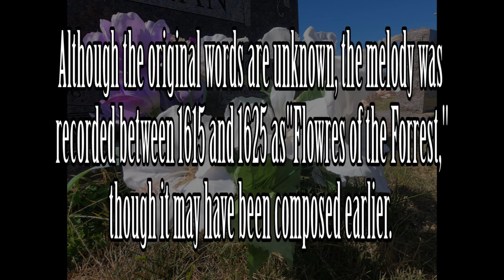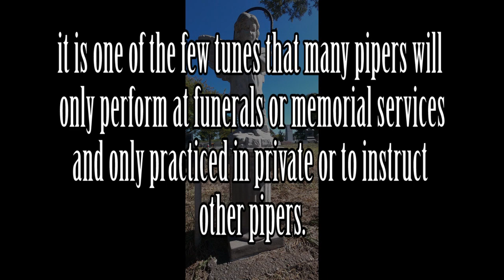Flowers of the Forest - Bagpipes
Flowers of the Forest is a traditional Scottish folk tune. Although the original words are unknown, the melody was recorded in c. 1615-25 "Flowres of the Forrest," though it may have been composed earlier. Many renditions are played on the Great Highland Bagpipe; due to the content of the lyrics and the reverence for the tune, it is one of the few tunes that many pipers will only perform at funerals or memorial services, and only practiced in private or to instruct other pipers. In 1756, the tune was framed as a lament to the deaths of James IV, many of his nobles, and over 10,000 men at the Battle of Flodden Field- the titular "Flowers of the Forest".

Tune info from "Behind the Tunes Vol. 1" by Dr. Peter L. Heineman.